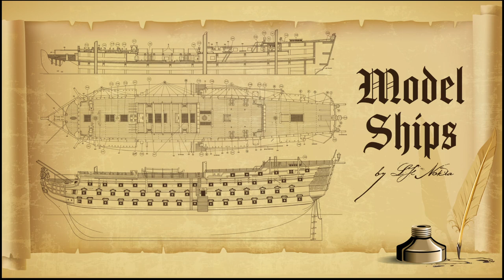Model Ship Santisima Trinidad - Part 94 - Fore mast stays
Part 94 of the model ship Santisima Trinidad build, fore mast stays